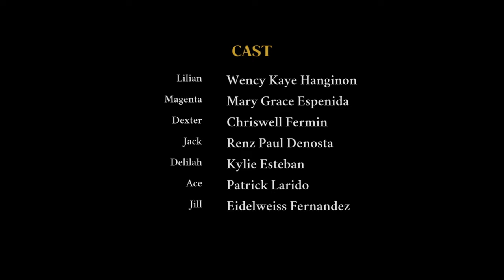Ready, Set, Kill! | Official Main Film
Ready, Set, Kill!
Official Main Film

NOW SHOWING!

What it takes to gamble your life to win ₱10,000,000?
Are you ready to kill or to be killed?

Starring: Chriswell Fermin, Eidelweiss Fernandez, Kylie Esteban, Mary Grace Espenida, Patrick Larido, Renz Paul Denosta, and Wency Kaye Hanginon

Directed By: Renz Florencio
Edited By: Johanna Candice De Castro and Renz Florencio
Produced By: Christine Joy Tuñacao and Angel Tapec

Note: No one is harmed while making the film.